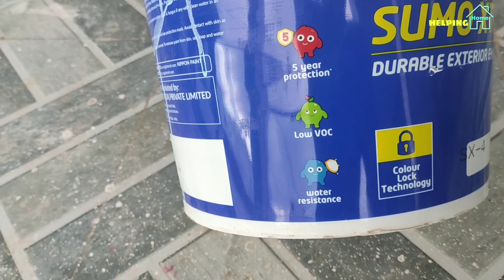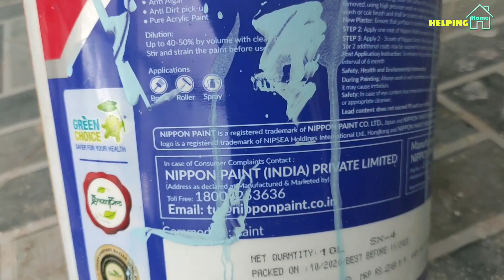Sky blue color combination paint | Home painting ideas | wall painting with Nippon paints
balcony wall painting,
Best color combination in
best color combination for home,
interior wall color ideas,
hall color design ideas,
fasle celling color,
plastic paint,
pink color combination for room wall,
pink color combination for interior wall,
best bedroom color combination,
House painting,
decorate with innocent pink,
Nippon paint color,
Nippon paint exterior color,
Nippon paint price,
home painting ideas,
home painting ideas balcony,
home painting ideas tamil,
exterior wall painting,
best exterior paint